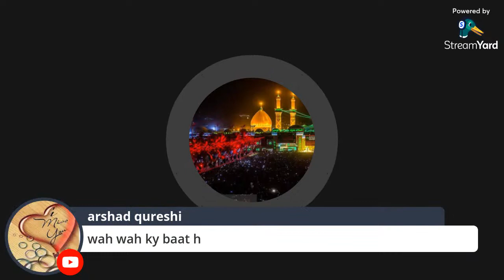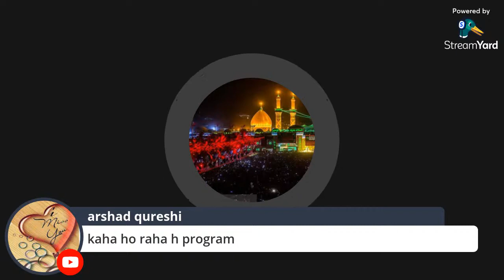Yaume aashura muharram 2021 Masjid uliya udaipur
72 SHOHADA  KARBALA :
1 Hazrat Imam Hussain
2 Hazrat Abbas Bin Ali
3 Hazrat Ali Akbar Bin Hussain
4 Hazrat Ali Asghar Bin Hussain
5 Hazrat Abdullah Bin Ali
6 Hazrat Jafer Bin Ali
7 Hazrat Usman Bin Ali
8 Hazrat Abu Baker Bin Ali
9 Hazrat Abu Baker Bin Hasan Bin Ali,
10 Hazrat Qasim Bin Hasan Bin Ali
11 Hazrat Abdullah Bin Hassan
12 Hazrat Aun bin Abdullah Bin Jafer
13 Hazrat Mohammad Bin Abdullah bin Jafer
14 Hazrat Abdullah Bin Muslim Bin Aqeel
15 Hazrat Mohammad BIN Muslim
16 Hazrat Mohammad Bin Saeed bin Aqeel
17 Hazrat Abdul Rehman Bin Aqeel
18 Hazrat Jafer Bin Aqeel
19 Hazrat Uns Bin Hars Asadi
20 Hazrat Habib Bin Mazahir Asadi
21 Hazrat Muslim Bin Ausaja Asadi
22 Hazrat Qais Bin Masher Asadi
23 Hazrat Abu Samama Umru Bin Abdullah
24 Hazrat Boreer Hamdani
25 Hazrat Hanala Bin Asad
26 Hazrat Abis Shakri
27 Hazrat Abdul Rehman Rahbi
28 Hazrat Saif Bin Hars
29 Hazrat Amer Bin Abdullah Hamdani
30 Hazrat Junada Bin Hars
31 Hazrat Majma BinAbdullah
32 Hazrat Nafey Bin Halal
33 Hazrat Hajjaj Bin Masrooq (Moazzin of Kafla-e- Kerbala)
34 Hazrat Umer Bin Qarza
35 Hazrat Abdul Rehman BinAbd-e-Rub
36 Hazrat Junada Bin Kab
37 Hazrat Amer Bin Janada
38 Hazrat Naeem Bin Ajlan
39 Hazrat Saad Bin Hars
40 Hazrat Zuhair Bin Qain
41 Hazrat Salman BinMazarib
42 Hazrat Saeed Bin Umer
43 Hazrat Abdullah BinBasheer
44 Hazrat Yazid Bin Zaid Kandi
45 Hazrat Harb Bin Umr-ul-Qais
46 Hazrat Zaheer Bin Amer
47 Hazrat Basheer Bin Amer
48 Hazrat Abdullah ArwahGahffari
49 Hazrat Jhon Ghulam Abu Zar Ghaffari
50 Hazrat Abdullah Bin Ameer
51 Hazrat Abdul Aala Bin Yazeed
52 Hazrat Saleem Bin Ameer
53 Hazrat Qasim Bin Habib
54 Hazrat Zaid Bin Saleem
55 Hazrat Noman Bin Umer
56 Hazrat Yazeed BinSabeet
57 Hazrat Amir Bin Muslim
58 Hazrat Saif Bin Malik
59 Hazrat Jabir Bin Hajjaji
60 Hazrat Masood BinHajjaji
61 Hazrat Abdul Rehman Bin Masood
62 Hazrat Baker Bin Haee
63 Hazrat Ammar Bin HassanTai
64 Hazrat Zurghama Bin Malik
65 Hazrat Kanana Bin Ateeq
66 Hazrat Aqaba Bin Sult
67 Hazrat Hur Bin Yazeed Tameemi
68 Hazrat Aqaba Bin Sult
69 Hazrat Habala Bin Ali Sheebani
70 Hazrat Qanab Bin Umer
71 Hazrat Abdullah Bin yaqter
72 Hazrat Ghulam-e-Turki (Ghulam of Imam-e-SAJJAD)

RadiALLAHU Ta’ala Anhu Majma'een

Imaame Husain RadiALLAHU Ta’ala Anhu ki Shaan Me
Khwaja Moinuddeen Chishti Ajmeri Rahmatullahi Alaihi ka mashhoor faarsi sher :

Shaah ast Husain, Baadshah ast Husain,
Deen ast Husain, Deene panaah ast Husain,
Sar daad, na daad dast, dar daste Yazeed
Haqaaq ke bina e La ilaaha ast Husain.

Tarjuma :

Haakim hain Husain, Baadshah hain Husain,
Deen Husain se hai, Deeno Eimaan ki hifazat karne wale hain Husain,
Apna sar de diya, Magar Yazeed ke haath par apna haath na diya,
Beshak Kalma e Tawheed ki bunyad hain Husain.

Translation :